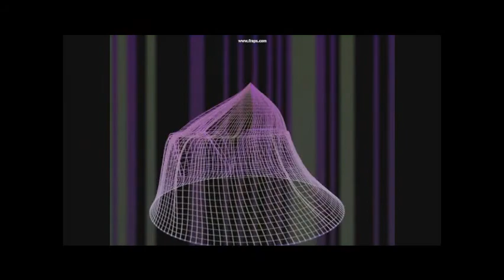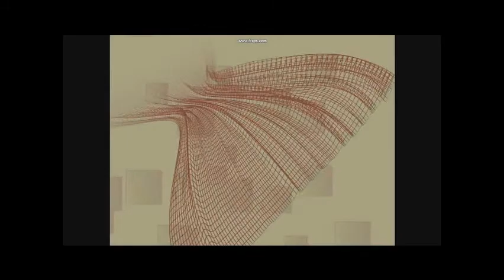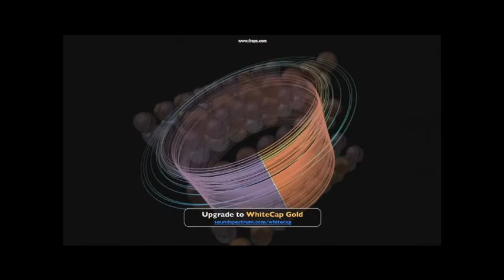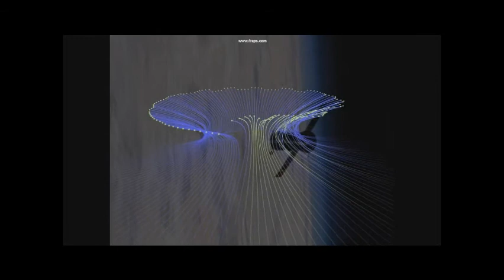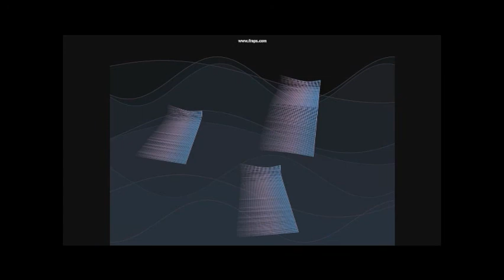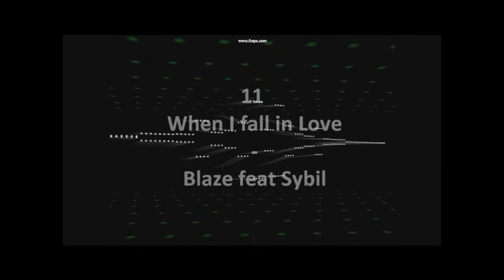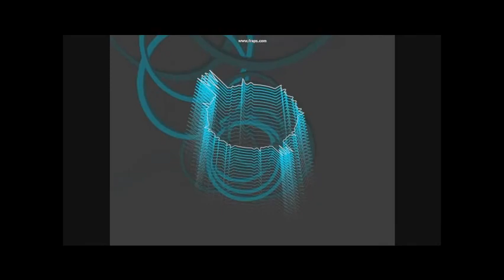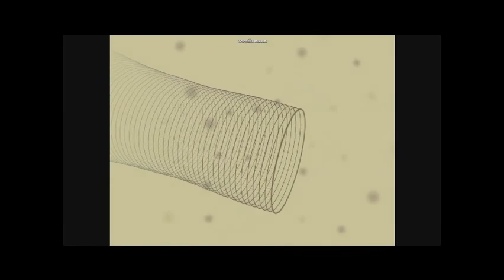Flaunt It vol 5 part 6.wmv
Soul full House mix.. with flavours of Quentin Harris, Kerri Chandler, Blaze, Dennis Ferrer
Mixed by Nev Ball in February 2010. Please enjoy the journey

Track listings are :-

01 Go That Deep - Nu Frequency feat Shara Nelson
02 I get Lifted - Barbara Tucker
03 Photograph of Mary - Trey Lorenz
04 Hey Hey - Dennis Ferrer
05 Calma - Bar Samba
06 Turn Me on - Nina Simone
07 Supa Star - Floetry
08 Sunny - José Feliciano
09 You Cant have New york - Monique Bingham
10 Just as I am - Trina Broussard
11 When I fall in Love - Blaze feat Sybil
12 You dont know - Quentin Harris
13 My Joy - Margaret Grace
14 Heal my Heart - Kerri Chandler
15 What it Feels Like - Joi Caldwell